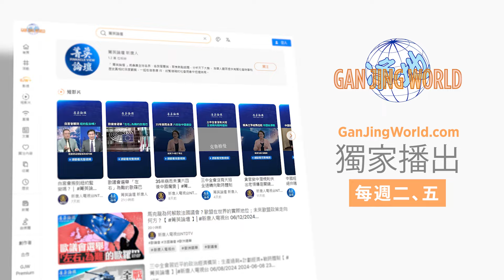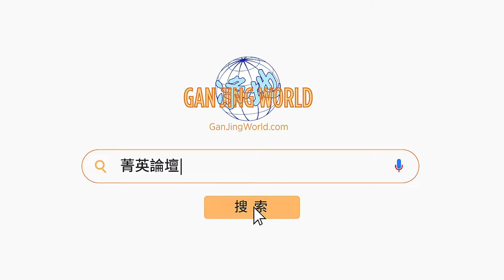中共推行全民醫保，小心割韭菜陷阱？北大教授語出驚人，中國醫療腐敗根本是制度問題；驚人數字！千名中共高層醫保費164億【 菁英論壇 】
❤️❤️請訂閱並觀看我們「乾淨世界」的獨家節目：
💎嘉賓：林曉旭 郭君 李軍 石山

三中全會前後中共釋出全民醫保的改革信號。這對看不起病的中國百姓到底是福音，還是又一次望梅止渴的欺騙口號？中國花了9萬億卻換不來8千億就可實現的全民免費醫療，但全世界有一百多國家，包括很多窮國卻都能做到。爲什麽中共即使有錢也無法為人民百姓服務？